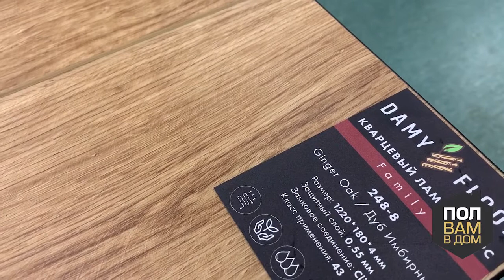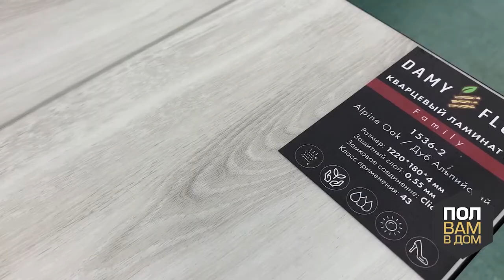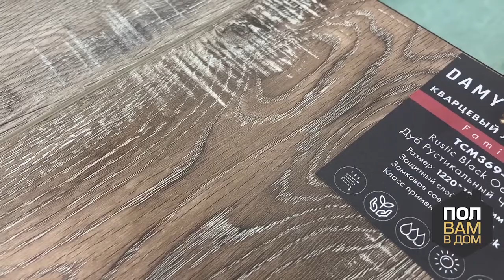Кварц винил DAMY FLOOR Новые декоры